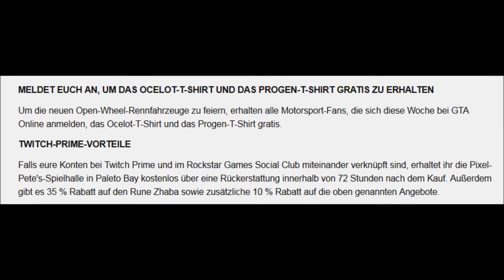GTA 5 - Es gibt wieder jede Menge Aktionen - Aber auch 50% mehr Geld bei Import / Export - Trailer 2